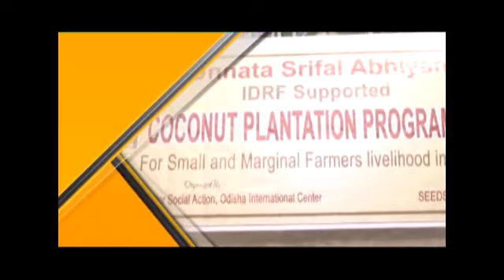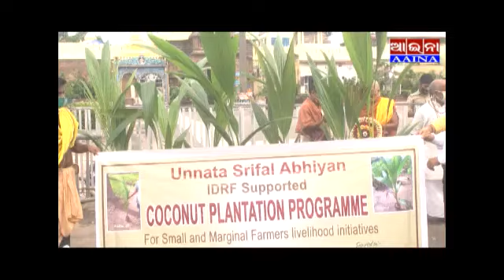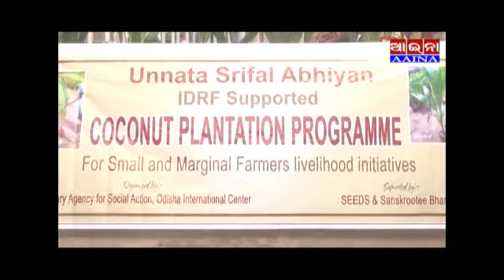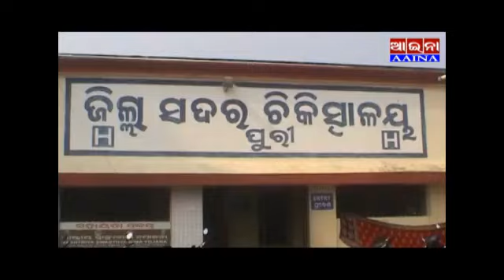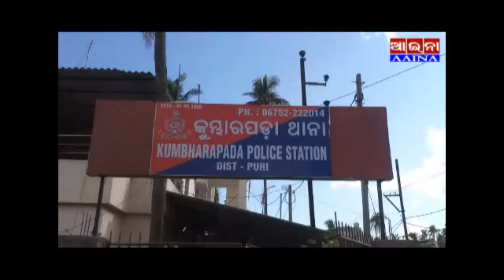Aaina news Puri 09/08/2020